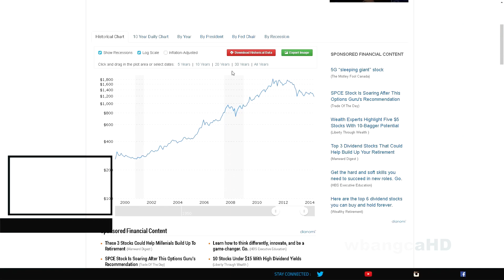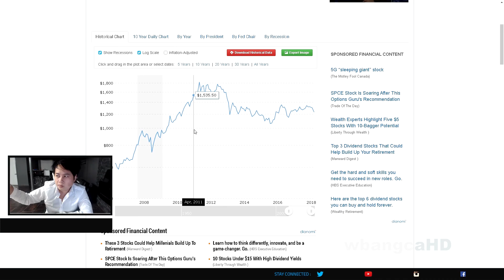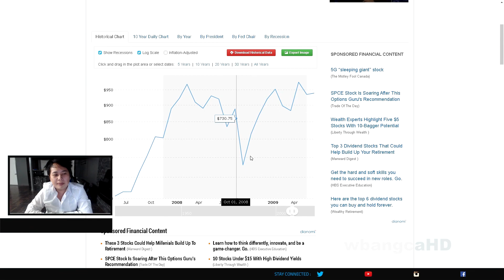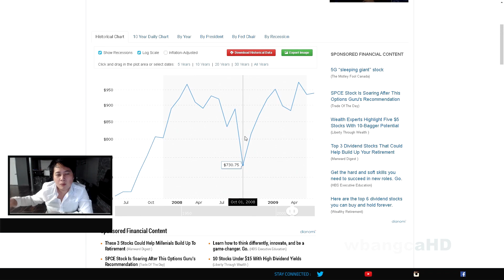Bank of Canada Cuts Interet Rates 50bpts Matching Feds!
They cut it by 50-basis-points